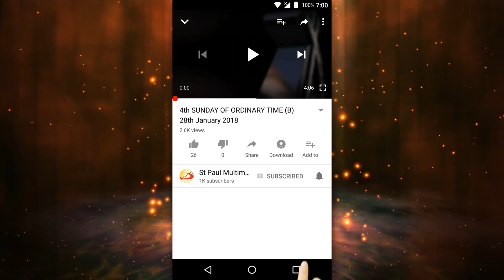Assumption Of The Blessed Virgin Mary (C) 15th August 2019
A Reflection by:
FR (DR) GEORGE KAITHOLIL, SSP,
SOCIETY OF ST PAUL, MUMBAI, INDIA.

Dear friends in Christ,
Mary is full of grace, and the Lord is with her; God has favoured Mary, as Archangel Gabriel told her (Lk 1:28-30). In today’s Gospel we heard St Elizabeth say to Mary, “Of all women you are the most blessed, and blessed is the fruit of your womb.” If the Ark of the Covenant which carried the tablets of the Law was the precious treasure of the chosen people Israel, how much more  precious should Mary who carried not just the Law, but the Law-giver Himself who became man, be for the new people of God!
Mary is blessed because she heard the word of God, trusted in it and kept it. She is blessed because she is the humble handmaid of the Lord. She submitted perfectly to God and said YES to Him in all things. That is the secret of her greatness and holiness. She never did anything spectacular, but gave herself to God in total self-abandonment, and lovingly carried out all her duties of wife and mother. Therefore Mary is not only blessed but also glorified. In her is perfectly fulfilled what St Paul says, “Those whom He predestined He also called; those whom He called, He put right with Himself; those whom He put right with Himself, He also glorified” (Rom 8:30).
Mary’s Assumption is her perfect fulfilment, the fruit of her humility, obedience and love. It is also God’s acknowledgement of her perfect conformity with Jesus. Mary is the model of the Church answering the call of the Lord to be with him in pain and in glory. It is a constant invitation to every Christian to aim at the final fulfilment in heaven.
As God had preserved Mary from the corruption of sin, so He preserved her from the corruption of the grave; He took her up into heaven. Waiting for the final resurrection of all on the last day is a punishment for original sin. God kept Mary untouched by original sin and the corruption that follows it. It is fitting that she who, in giving birth to the Saviour, preserved her virginity spotless should keep her body incorrupt even after death. It is fitting that she who carried the Son of God as a child in her bosom should have a dwelling place with God.  It is fitting that the bride of the Holy Spirit should dwell in the palace of heaven.  It is fitting that she who shared in the sacrifice of her Son should also share in his glory. It is fitting that the handmaid of God should be honoured as the Queen of heaven.
Mary stands as the model for all Christians in being partners of God in the work of salvation. In her song that we heard in today’s Gospel, she gives expression to the rising hopes of millions to be free from the exploiting, domineering and dehumanizing forces. She thanks God for the wonders He did for her, “From now onwards all generations shall call me blessed, for the Almighty has done great things for me, and holy is His name.”
Let us join the millions of our brothers and sisters of India in thanking God for restoring to us the most basic, elementary human freedom. Today we celebrate a double feast: that of Mary glorified in heaven, and that of Mother India still struggling to liberate herself from poverty, hunger, disease, exploitation, violence and injustice. Let us pray to our Mother in heaven for our Mother India. And let all of us learn to be humble, thankful and helpful like Mary so that we shall follow her into the glory of heaven.
Let us join Rabindranath Tagore in praying:
Where the mind is led forward by Thee
           into everlasting thought and action –
Into that heaven of freedom, my Father,
          let my country awake!